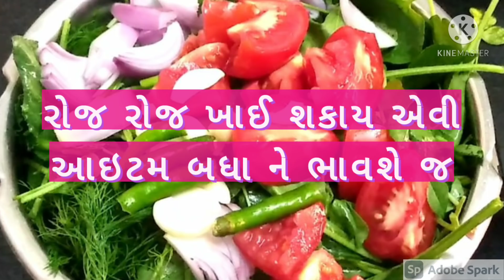ઉનાળા ના તડકા નો લાભ લઇ લો આખું વર્ષ શાંતિ લાગશે || ઉનાળા માં કરવાના કામ માટે એકદમ અનુકૂળ તડકો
authentic gujarati dishes
summer comes with lots of work and work ideas,storage of mango items also purchasing wheat and masalas for whole year.good quality of potatoes also come during this season so again women become busy with katri ,chakri .
Today i am sharing  chokha na ful.

lets check ingredients
tata soda 1/2 tsp
salt 1 tsp
green chillies paste 2 tsp